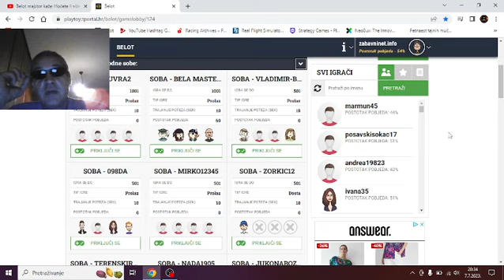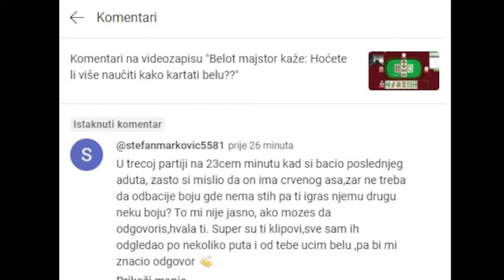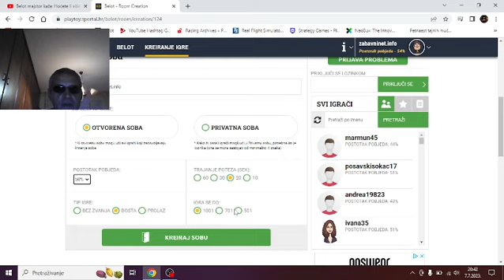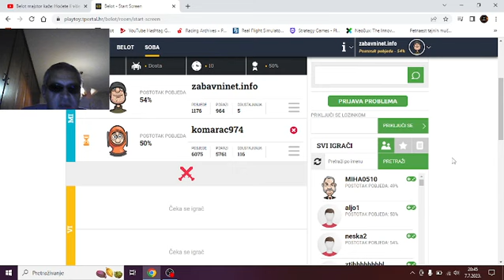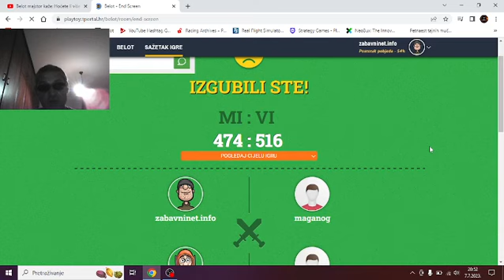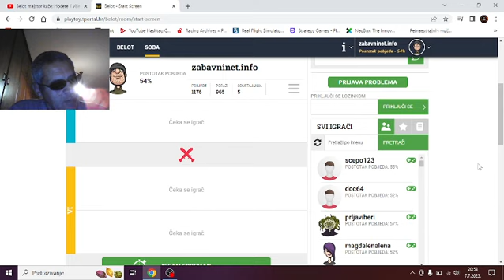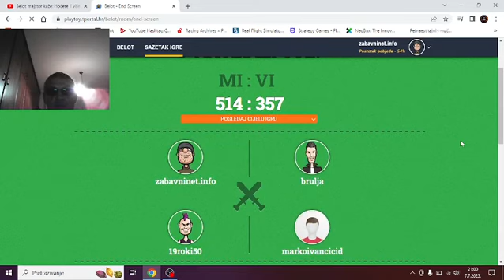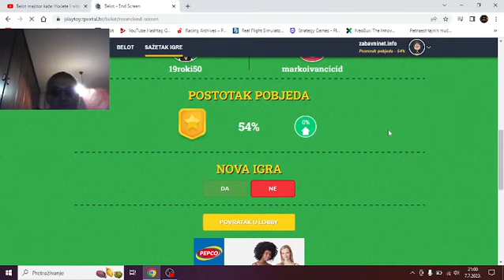Zlatna pravila bele - nema dalje i odgovor na jedan komentar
KRATAK OPIS VIDEA:

U ovome videu možete vidjeti objašnjenje na jedno pitanje oko bele i nakon toga sam odigrao dvije partije do 501 na dosta. Komentirajte. Hvala.

Video u vezi postavljenog pitanja (pogledati na 23:50):

KRATAK OPIS KANALA:

- Razne igre

POSJETITE WEB STRANICE:

1. Zabavni NET

2. Motivacione priče